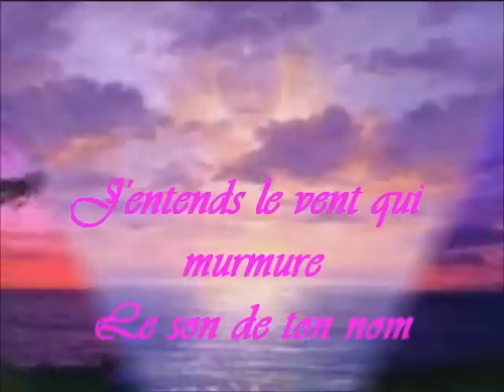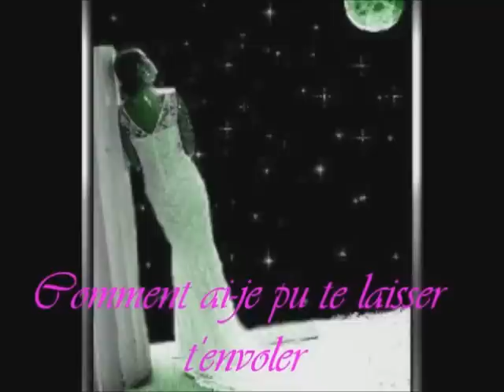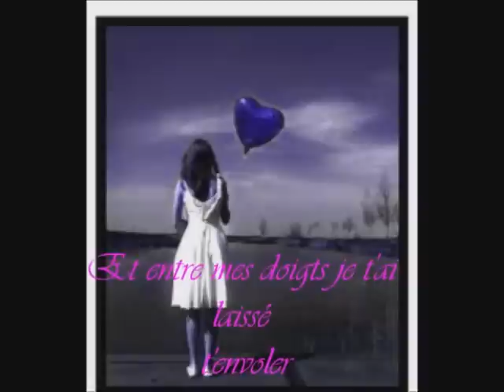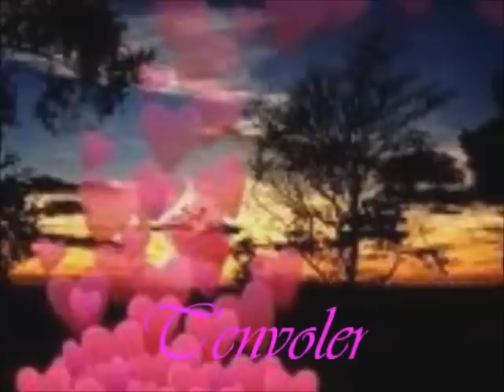Richard Cusson T'envoler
interpretation personelle d une chanson de Paul Daraiche